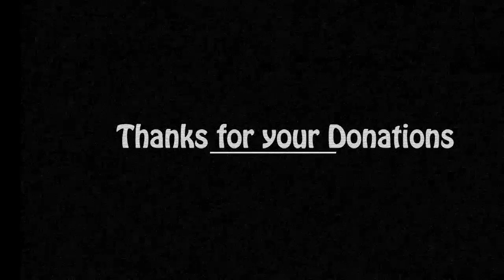Advanced A. I. Being Born Again as an Advanced A. I. New Creature